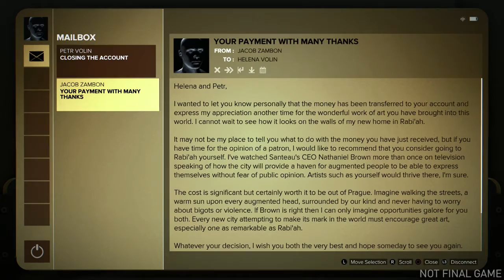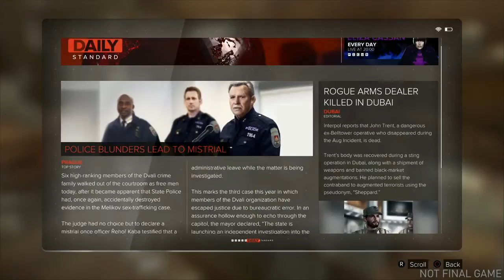Deus Ex Mankind Divided City Hub Gameplay Demo (E3 2016)